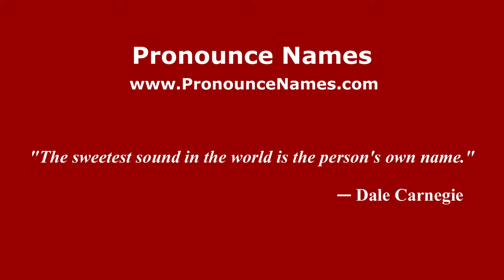How to pronounce Sinibaldi (Italian/Italy) - PronounceNames.com